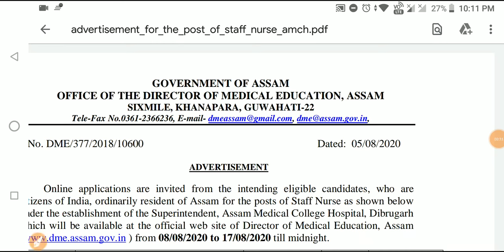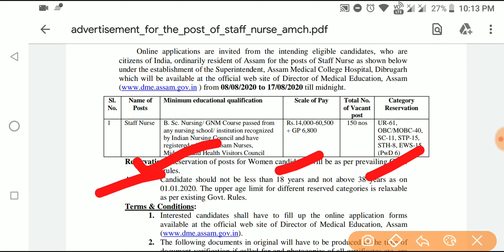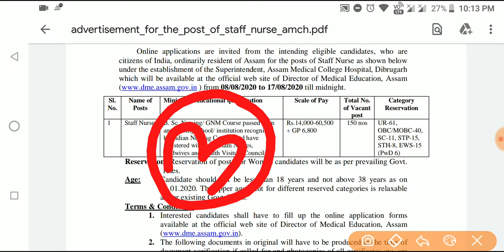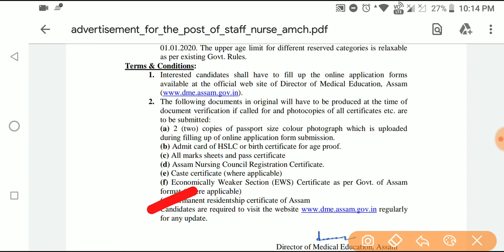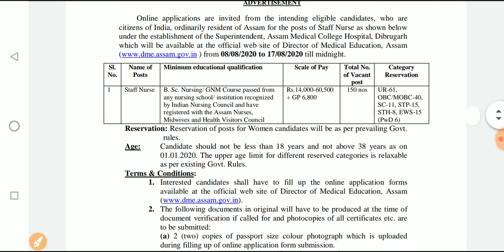DME Assam Recruitment 2020|Online Apply for staff Nurse-150 Post|BSc Nursing or GNM Pass Job